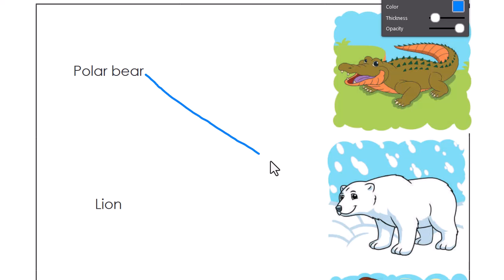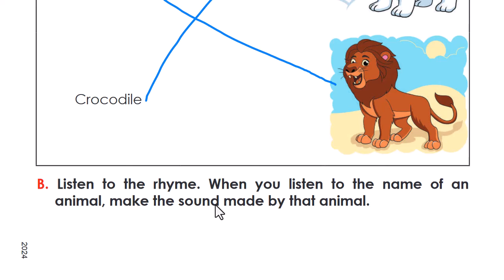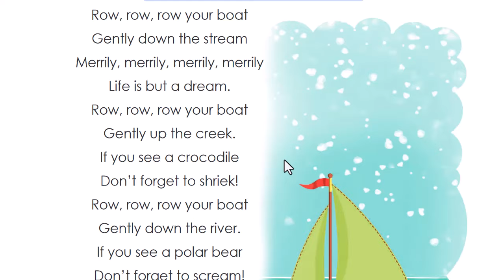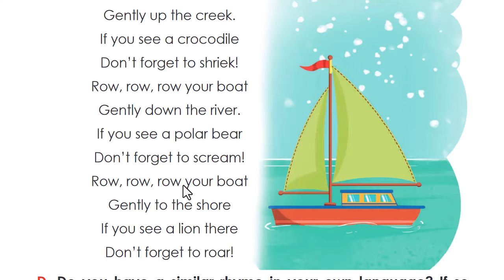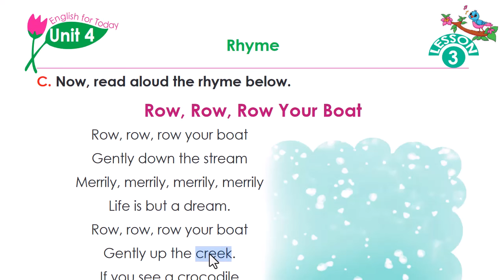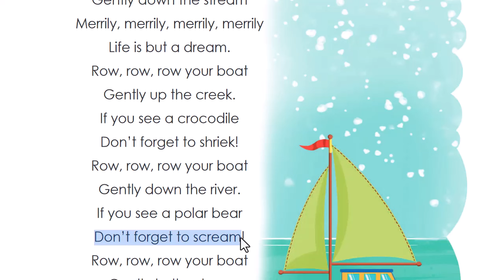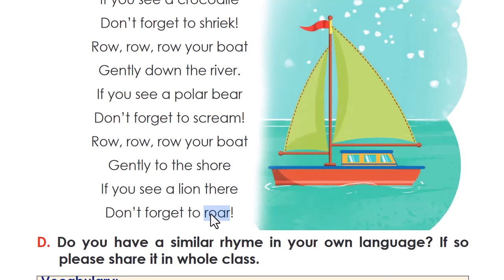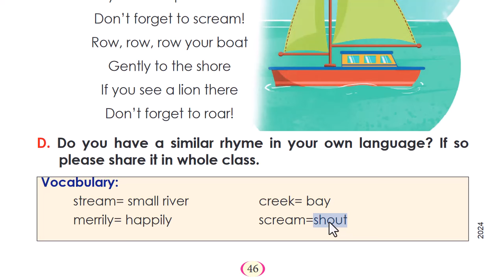Class 3 English | Unit 4 | Lesson 3 | Rhyme: Row, Row, Row your Boat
Book: English for Today
Class: Three
Unit 4: Let's Play with Sounds and Numbers
Lesson 3: Rhyme: Row, Row, Row your Boat

=== VIDEOS ===

=== TEACHER ===
Name: Dipto Kumar Paul

== TAGS ==
new book 2024
nctb english book 2024
english reading
শিশুদের পড়াশোনা
শিশুদের ইংরেজি ক্লাস
শিশুদের ইংরেজি শেখার সহজ উপায়
তৃতীয় শ্রেণির ইংরেজি বই
তৃতীয় শ্রেণির নতুন বই ২০২৪
নতুন শিক্ষাক্রম ২০২৪
নতুন পাঠ্যপুস্তক ২০২৪
নতুন কারিকুলাম ২০২৪ ইংরেজি